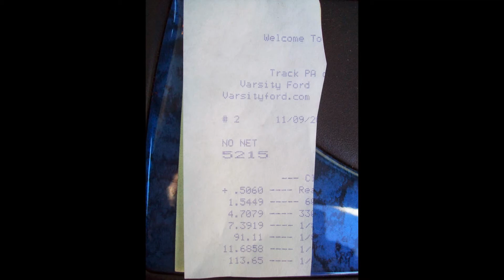11.68 @ 113.65 All Motor Stock GT40P, Stock Explorer intake and long block 1986 Mustang. Milan NO ET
Make sure to check out for more details and interaction. This is probably the last time for this stock engine before it is yanked for a purpose built one. I was stoked to be able to get it into the 11.6x's with this old Explorer engine! Now it's time to finish this;